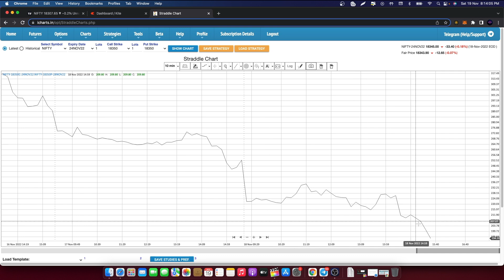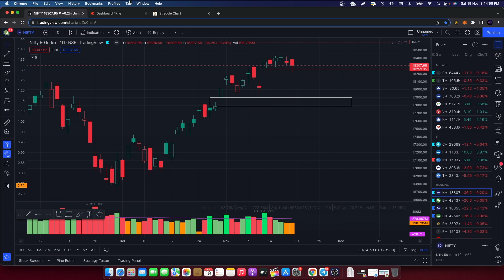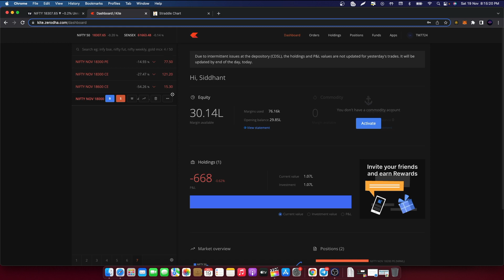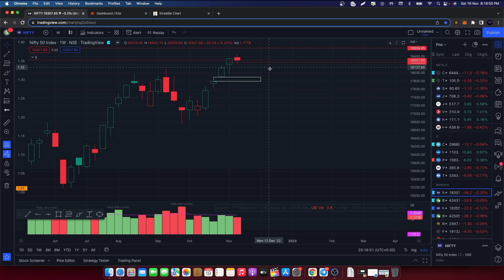NIFTY INTRDAY TRADING PLAN AND ANALYSIS FOR MONDAY